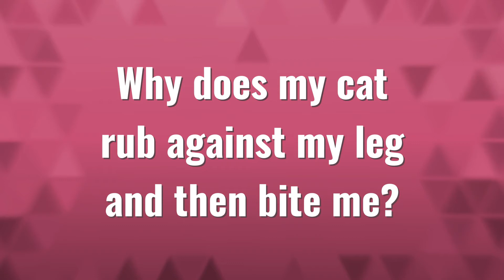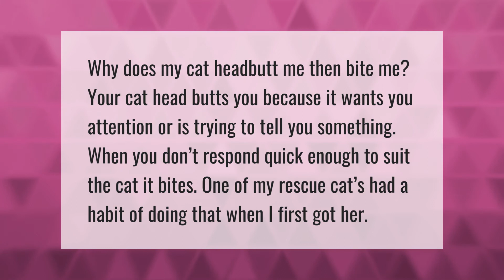Why does my cat rub against my leg and then bite me?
00:00 - Why does my cat rub against my leg and then bite me?
00:42 - Why does my cat headbutt me then bite me?

Laura S. Harris (2021, April 28.) Why does my cat rub against my leg and then bite me?
    AskAbout.video/articles/Why-does-my-cat-rub-against-my-leg-and-then-bite-me-240116